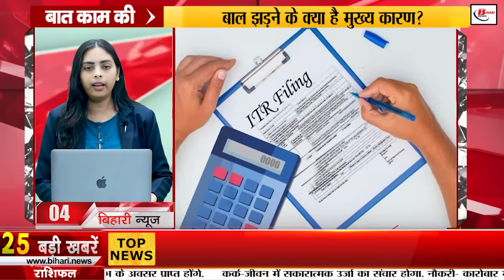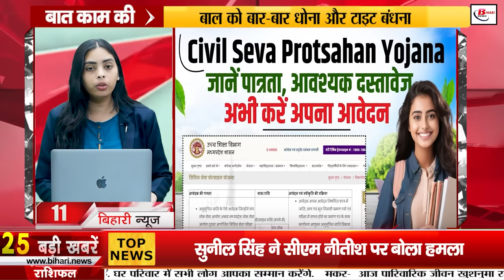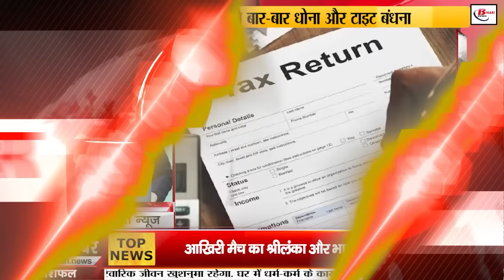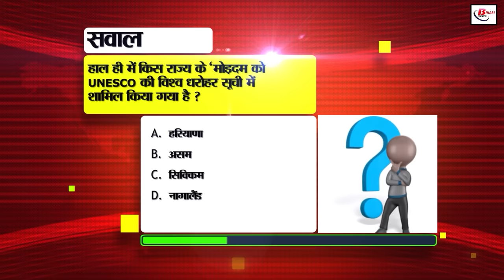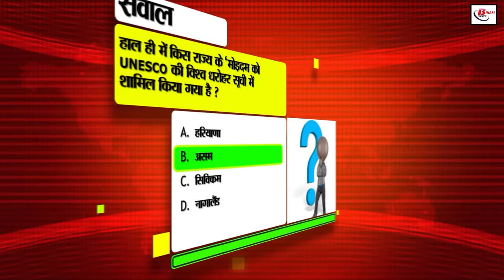Bihar News Live of 30th July 2024.Bihar Health Department,Kushal Yuva Program of Bihar Government.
Bihar News Live of 30th July 2024.Weather of Bihar,Kushal Yuva Program of Bihar Government,CM Nitish Kumar, Bihar Health Department, ITR filing 2024
1. LIC has announced recruitment for the post of Junior Assistant

2. You can get the quality of water used in your house tested for free

3. In Bihar Tourism, today we will talk about Kharagpur Lake

4. These works are necessary to be done before 31st July

5. Supreme Court issued notice to Bihar Government in the matter of continuous collapse of bridges

6. Bihar Health Department signed an agreement with CMC Vellore

7. Supreme Court refused to stay the decision of Patna High Court in the reservation cancellation case

8. Youth can take advantage of Kushal Yuva Program of Bihar Government

9. Adopt these tips in rainy season, clothes will not smell of dampness

10. Applications started for Civil Service Promotion Scheme

11. False claims made in ITR filing can prove costly

12. Actress Ankita Bhargava told what is the nature of Pankaj Tripathi

13. With this new feature of WhatsApp, you will be able to share the status again

14. Robots may enter Bihar fire department to control fire

15. Vijay Kumar Sinha gave a statement on film promotion policy in Bihar

16. BCECB released a program regarding counseling in ITI

17. There is a possibility of rain in these districts of Bihar

18. DM caught a data operator red handed taking bribe in Jamui

19. Police arrested two fake police officers

20. Sunil Singh attacked CM Nitish in the felicitation ceremony of RJD office

21. Dilip Jaiswal took charge as BJP state president wearing a silver crown

22. Prashant Kishore will not take any post in his party

23. Today, the last match of the 3-match T20 series will be played between Sri Lanka and India

24. Today's date is recorded in the history of India for many reasons

25. A major train accident was averted in Samastipur, Bihar

26. All four major districts of Bihar Fire control room will be set up in secretariat